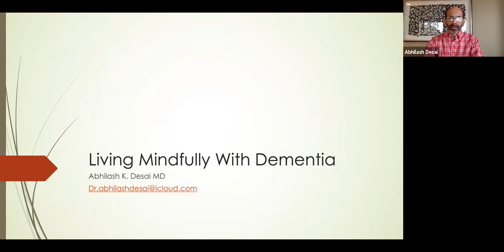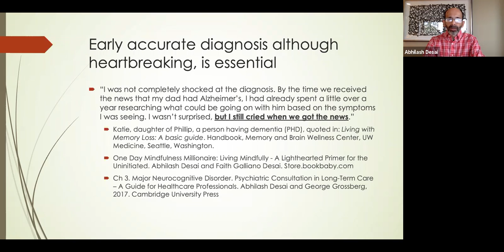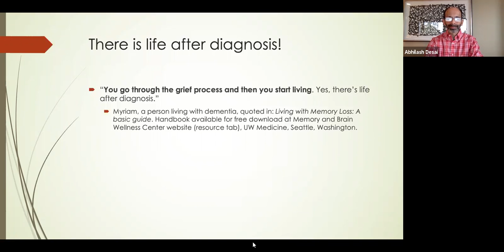Living Mindfully with Dementia - Part 1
Early accurate diagnosis is key to living well with dementia. Add mindfulness and one can have a great life despite or because of dementia. This presentation was inspired by many of my patients and their family members who inspire me with their resilience and loving approach to life and tragedy of dementia.